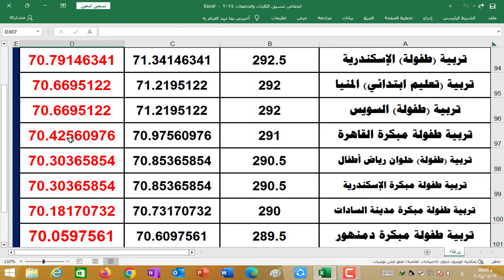تنسيق الكليات 2024✍️انخفاض مؤشرات جميع كليات الشعبة الادبية✍️اقتصاد✍️السن✍️اعلام✍️فنون تطبيقية✍️جميل